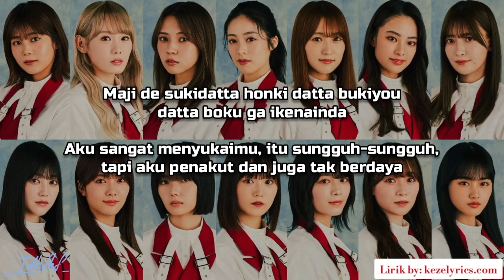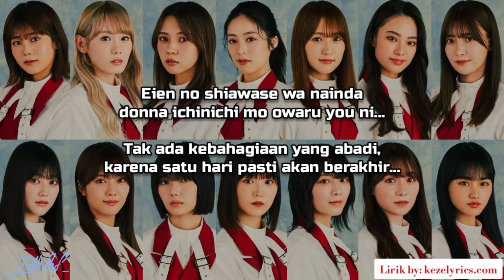Sakurazaka46 - Jouken Hansha de Nakete Kuru [Lirik Indo]